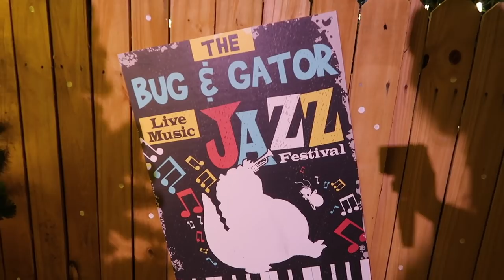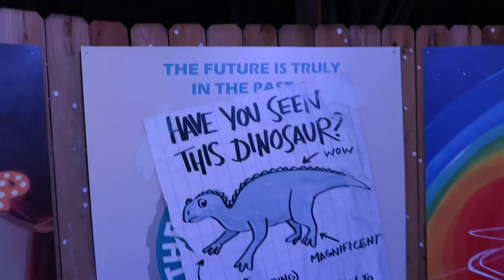DISNEY WORLD travel day || Vlogmas Day 8